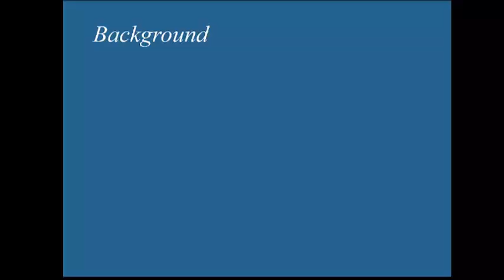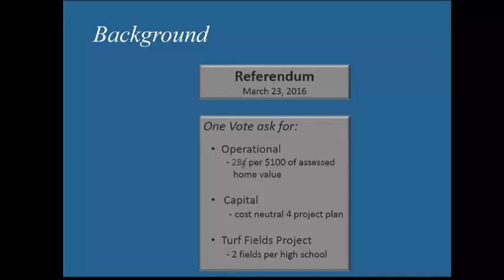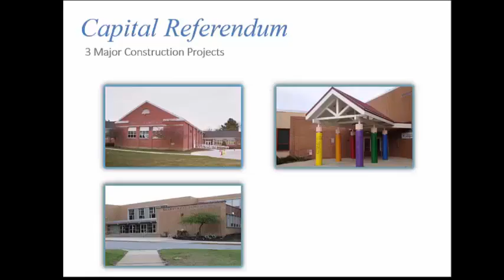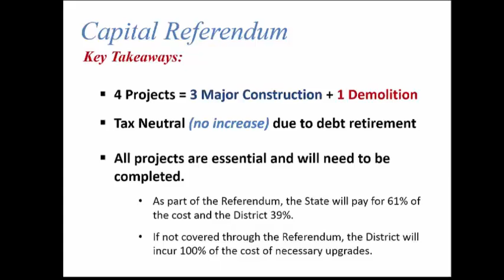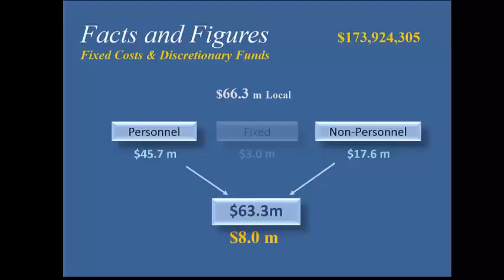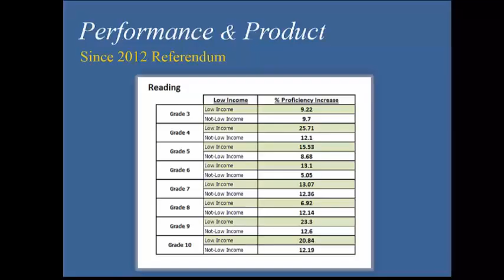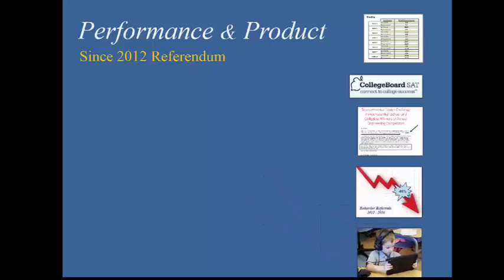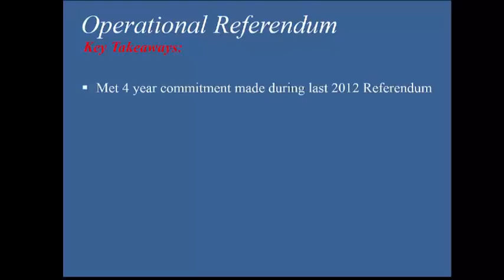Referendum Informational Video for the Community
Informational video providing an overview of both the Capital and Operational Requests in the Brandywine School District's May 17, 2016, Referendum